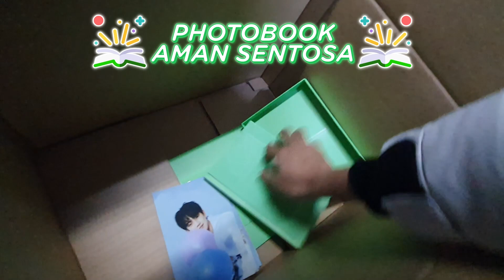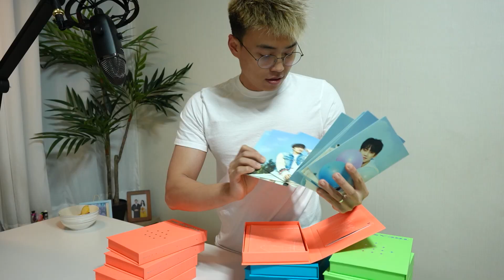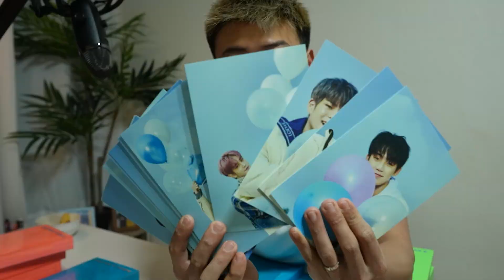NEMU HARTA KARUN💎!! ALBUM TREASURE.. ya saya bagi aja deh..